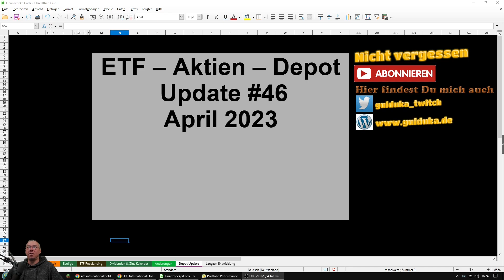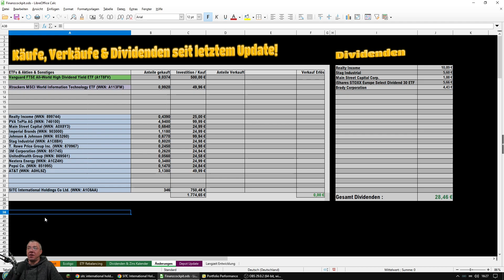Aktien und ETFs Depot Update 46 - April 2023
Der April 2023 war diesmal eher langweilig und unspektakulär, was aber ja nicht unbedingt schlecht sein muss. Langweilig ist vielleicht auch das falsche Wort...

📈 Meine Broker für Aktien und ETFs

Werde jetzt Kanalmitglied und Unterstütze mich auf meinem Weg! 😊

Ich würde mich freuen, wenn ich Dir Denkanstöße liefern kann,